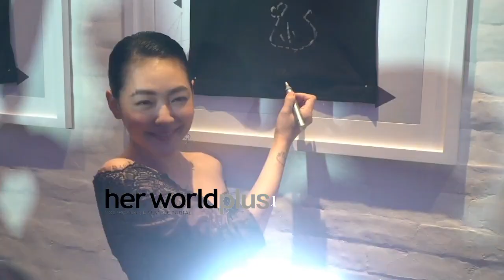小S 徐熙娣 is in Singapore for iROO's 7th anniversary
Senior content producer: Hayden Ng.